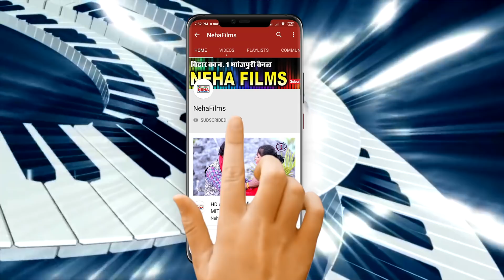जवन बुझाईल कईये लेलs \ OM PRAKASH AKELA URF BILDARWA KE PAPA \ SUPER HIT MAGHI VIDEO SONG 2019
Singer - OM PRAKASH AKELA ( BILDWA KE PAPA)

Camera - Rambabu
Director - vinit jha
Dancemaster- Raja babu

Neha films Recording studio Near Kali mandir new sagar plaza 2nd floor bakarganj gola road patna 800004

. आधी आधी रतिया के मारे सईया पियकरवा | MAKAI LAL YADAV